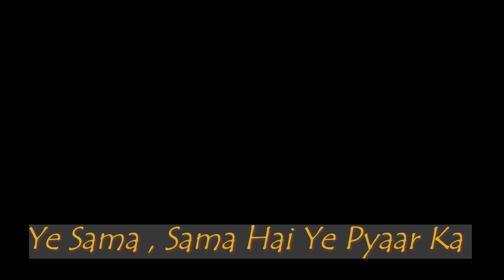Ye Sama , Sama Hai Ye Pyaar Ka | Ajeeta Music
Ye Sama , Sama Hai Ye Pyaar Hai Ye Pyaar Ka from the movie Jab Jab Phool Khile , is an evergreen romantic bollywood song , sung by Legend Lata Mangeshkar Ji , music was given by Kalyanji Anandji and Lyrics were of Anand Bakshi.
Thankyou